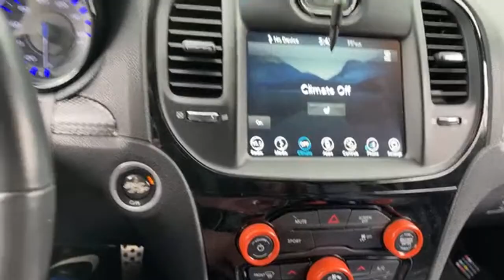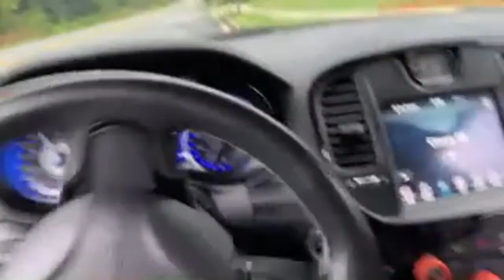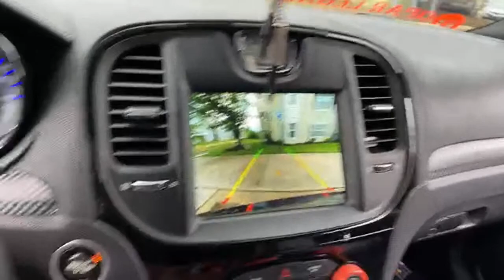CHRYSLER 300 TALK\ BURNOUT FOR 4K SUBS!!!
Gizmo American Bully: IG@Gizmo_bully300

SUGASWEET - @shop.sugasweet

Puppy Food

300 BRA

Chrysler 300 NoviStretch Front...

BLACK CROME 4.5 TIP:

DOOR 300 LOGO:

Custom wicker bill: evil_customz

Interior Music LED Lights👇🏾

Govee Interior Car Lights, RGBIC Car LED Lights with APP and IR Remote, 2-in-1 Design 72 LED DIY Color LED Lighting Kits Sync to Music for Various Car

@Hemi Muscle

@Modern Red Hemi

@Prostreet Vezzy

HYDRO DIPPING (IG: EASTCOASTHYDROGRAPHIC
EZLIP⬇️

Category

Category